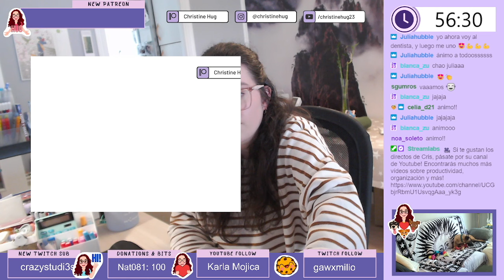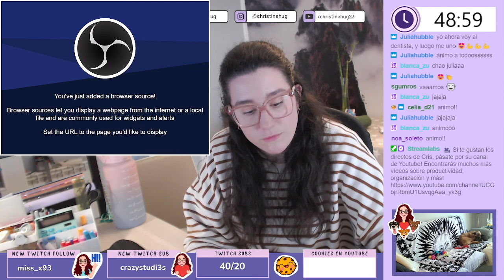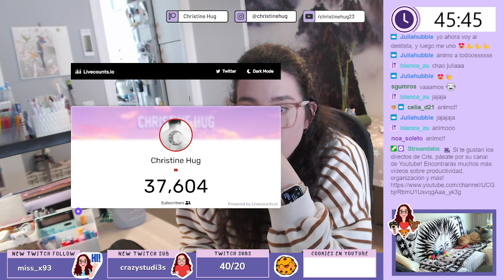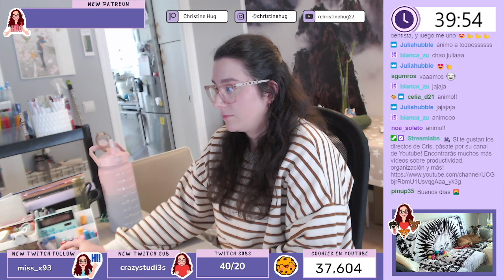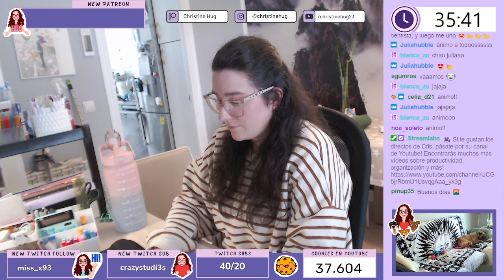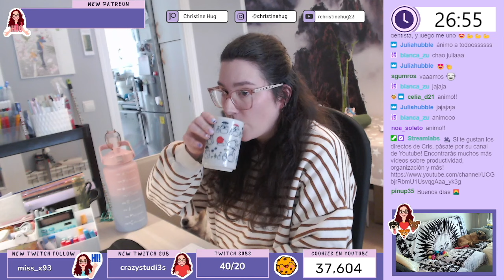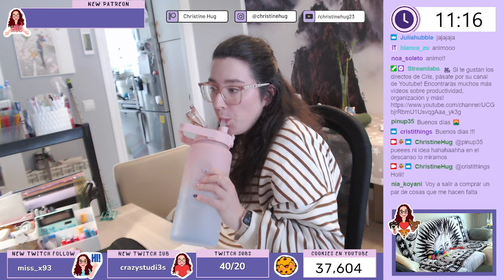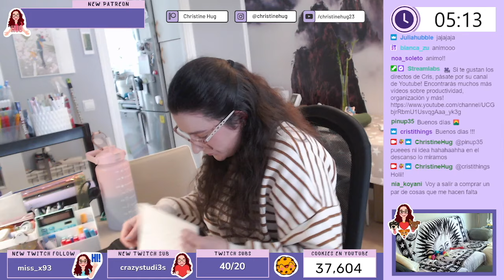STWM: 3 horas SESION ESTUDIO tiempo real | POMODORO: 1h de focus + 10min descanso | Christine Hug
CONTACTO
Si quieres contactarme por trabajo o colaboraciones:

EQUIPO
·Editado con Final Cut Pro X
·Grabado con: